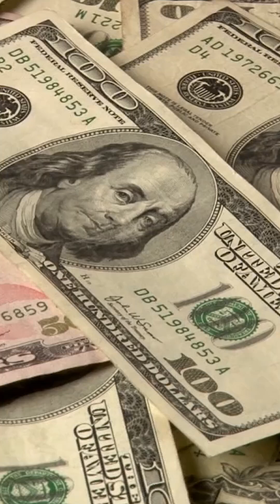Chương trình định cư Mỹ EB5: Bí quyết xử lý RFE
Chương trình định cư Mỹ EB5 mang lại nhiều cơ hội cho nhà đầu tư và gia đình, nhưng việc nhận được RFE có thể gây lo lắng. Để xử lý RFE hiệu quả, cần nắm rõ yêu cầu của Sở Di trú Mỹ, chuẩn bị hồ sơ kỹ lưỡng, và cung cấp bằng chứng thuyết phục.

Bí quyết nằm ở việc làm việc với đội ngũ tư vấn chuyên nghiệp, có kinh nghiệm để đảm bảo đáp ứng đúng yêu cầu và tăng cơ hội thành công. Hãy theo dõi để biết thêm những chia sẻ chi tiết và hữu ích về cách xử lý RFE trong chương trình EB5.

Khai Phú Investments & Migration - Chuyên tư vấn các chương trình đầu tư định cư Mỹ, Úc, Canada, Châu Âu, Caribbean...

Văn phòng TP.HCM:
Số 26-28 Lê Văn Hưu, Phường Bến Nghé, Quận 1, TP.HCM.